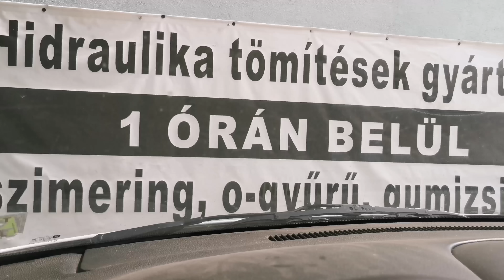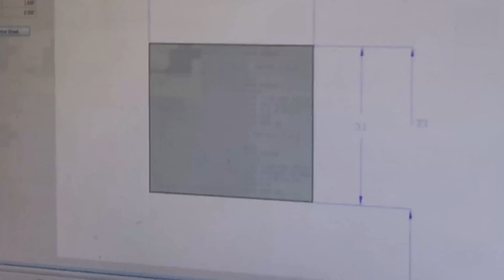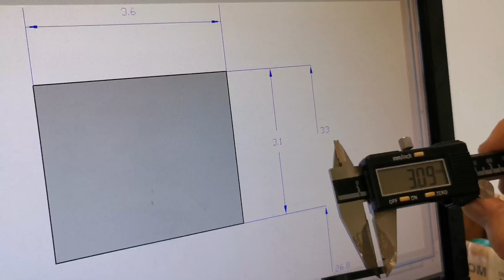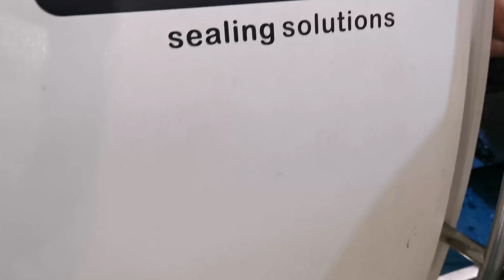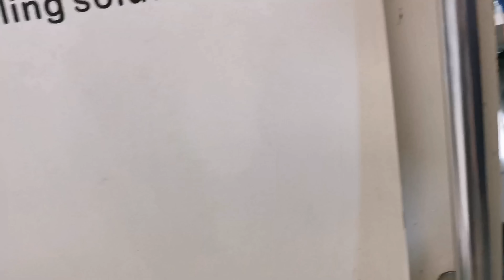AUDI S8 5.2 V10 Karter leszerelès és revízió nektek....